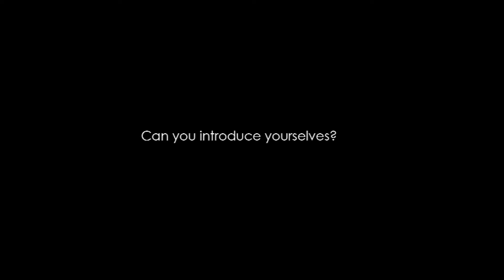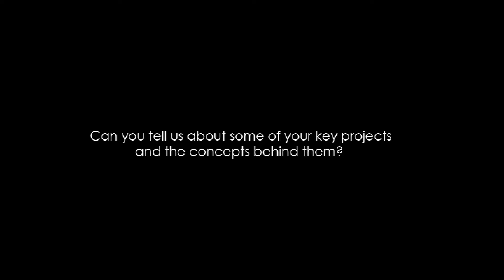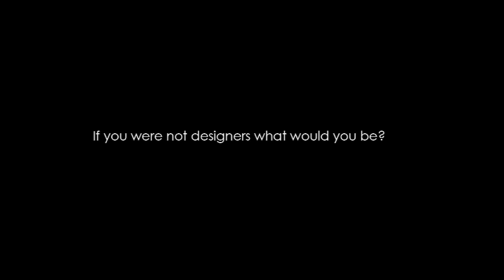A Conversation With Jean and Oliver from Pelle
New York based design couple Jean and Oliver Pelle tell us about their design philosophy and how their work is based on beauty and emotion.